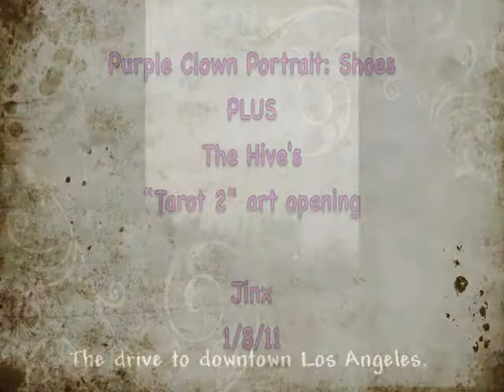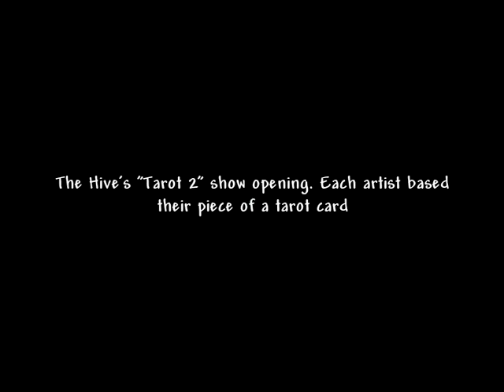Clown Shoes and Hive Tarot 2 show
Worked on the purple clown's shoes. Reshaped and added detail. Also, The Hive's "Tarot 2" show opening was that night. My card/piece was the Ace of Wands.